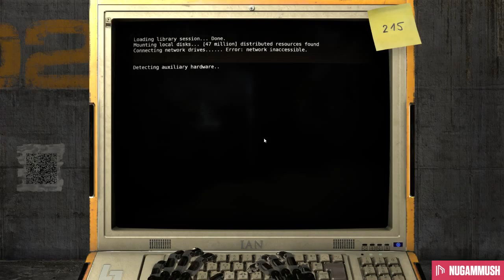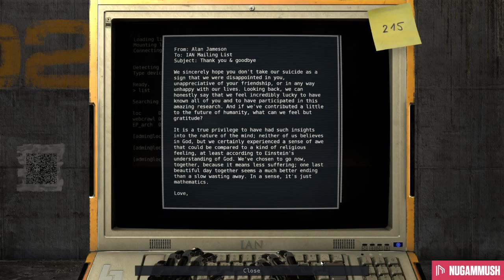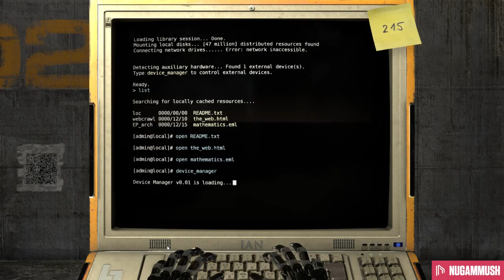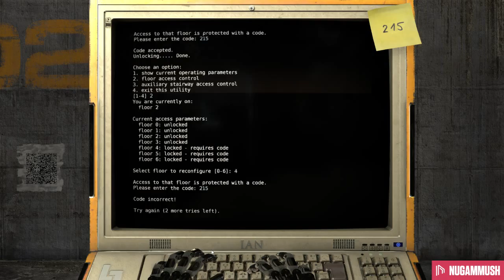Nuga Makes Tough Decisions in The Talos Principle [Part 06] - 3 / 10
We finish the game! In more ways than one.